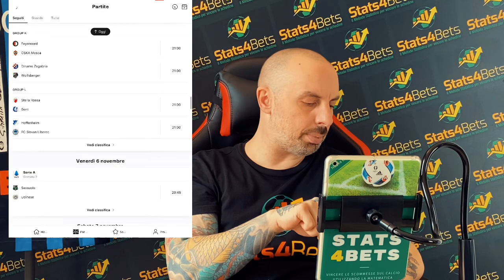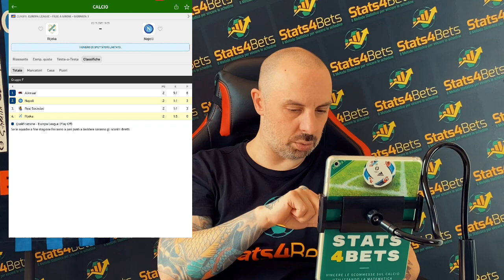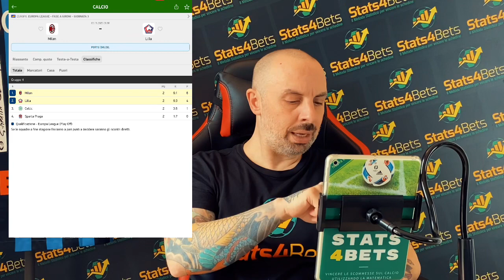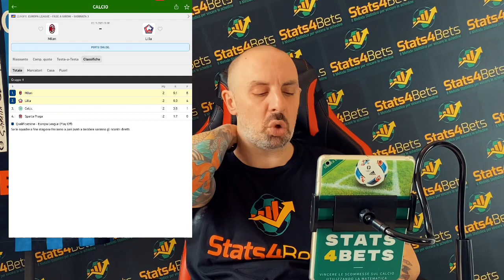PRONOSTICI EUROPA LEAGUE (giovedì): PARTITA VERA PER IL MILAN, PIU' MORBIDE ROMA E NAPOLI.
Per scaricare l'app di OneFootball usata nei Pronostici Serie A puoi usare questo link:

I pronostici Europa League della prossima giornata effettuati con il nuovo SuperFoglio Stats4Bets: il software di betting che domina i bookmakers e hackera il loro modo di pensare.